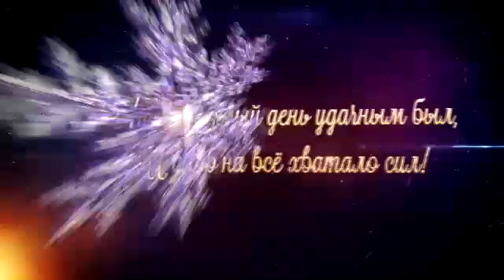Музыкальная открытка - Новый год 2022